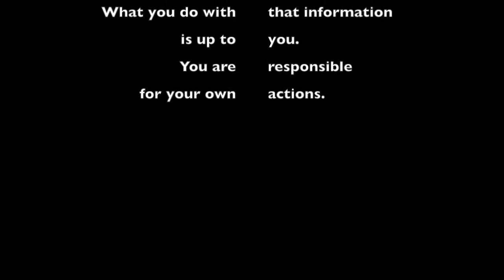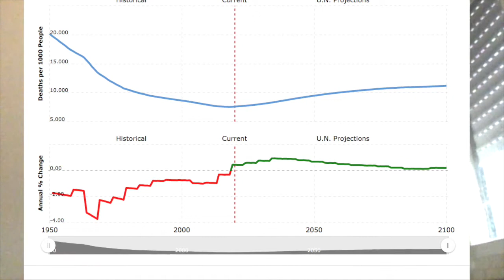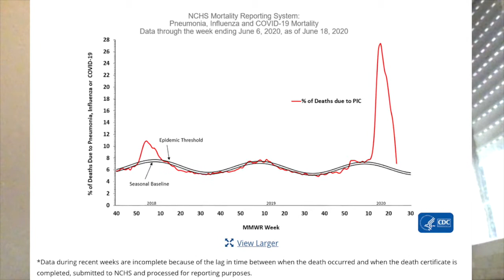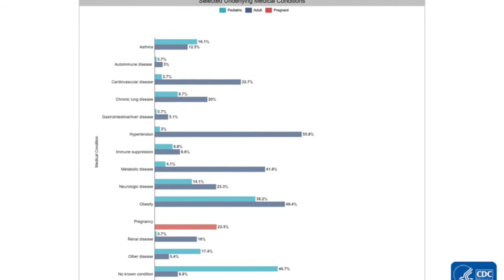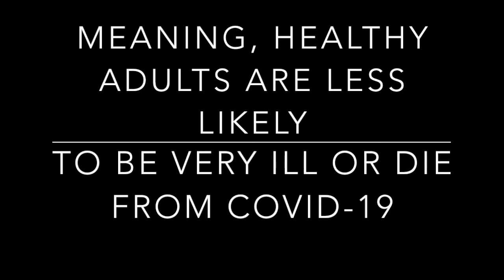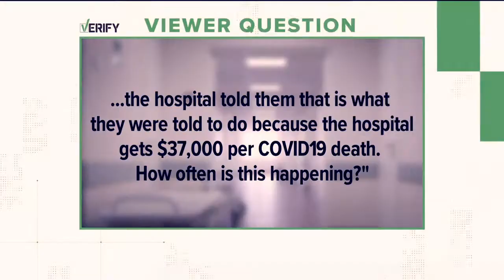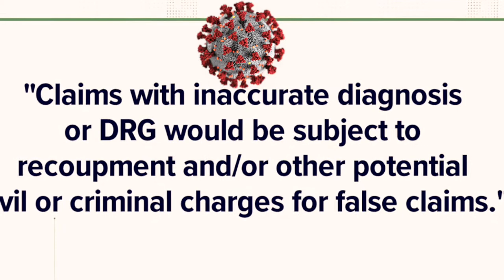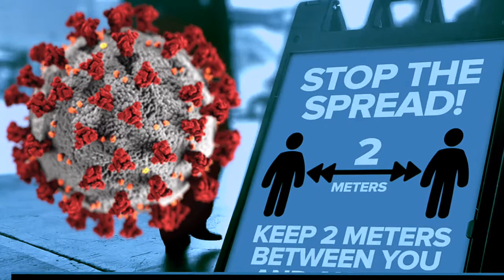Behind Beer Bug's Funny Face Mask Marketing 2020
What's the connection and impact of marketing face masks and other measures to combat the thing that has caused the world to change so dramatically in the last few months? Marketing thought leader Yasha Harari explains.

Sources:
- World Death Rate 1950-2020 (MacroTrends)

- CDC - Coronavirus Disease 2019 (COVID-19) - Cases, Data & Surveillance [Updated June 19, 2020]

- Morbidity and Mortality Weekly Report (MMWR) (CDC)

- Technical Notes - Provisional Death Counts for Coronavirus Disease (COVID-19) (CDC)

- VERIFY: Do hospitals get paid more for COVID-19 cases? (CBS 8 San Diego)

- How are hospitals paid for COVID-19 treatment? (WOOD-TV 8)

- Why Weren't We Wearing Masks From the Beginning? Dr. Anthony Fauci Explains (TheStreet)

About Yasha Harari
Yasha Harari is a leading marketing innovator, providing complementary and disruptive marketing technologies, business models, products and services for people and companies around the world. Yasha also creates content for YouTube, presenting everything from crypto marketing insights to discussions about global news issues, politics, culture and science.

Yasha and some of his marketing achievements have been featured in major media including: CBS 60 Minutes, The New York Times, CNN, NPR, The BBC etc.

- Probably the world's best marketing agency